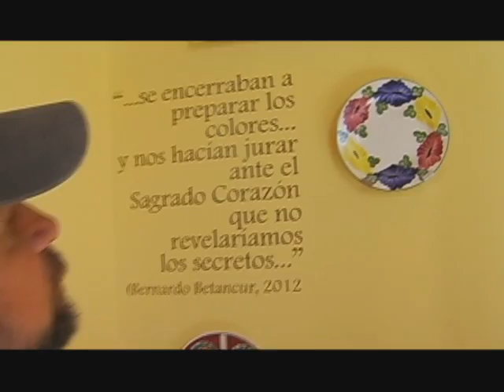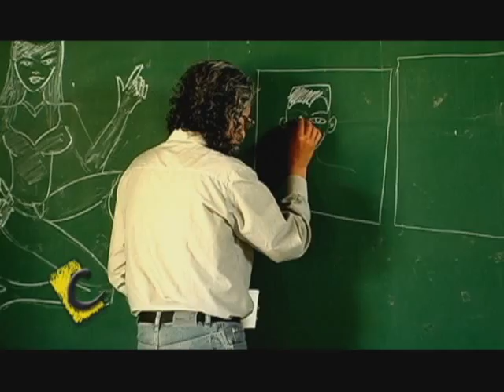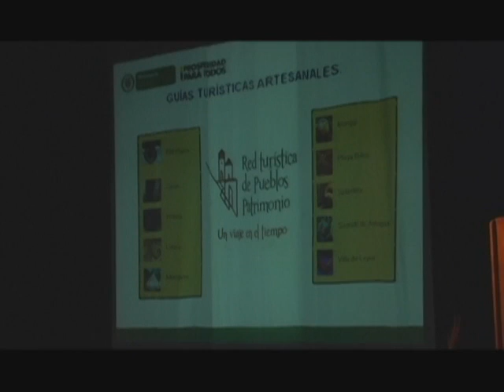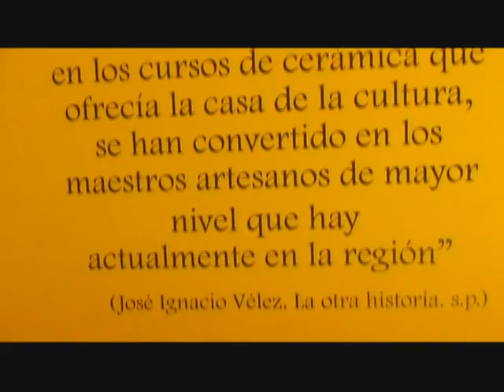Informe Gestión Instituto de Cultura de El Carmen de Viboral 2012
En este especial se resume todo el quehacer cultural del Instituto de Cultura de El Carmen de Viboral en el  año 2012 desde las tres áreas de trabajo: Dirección, Escuela de Artes y Oficina de Turismo.